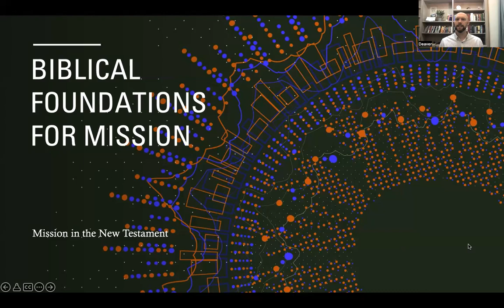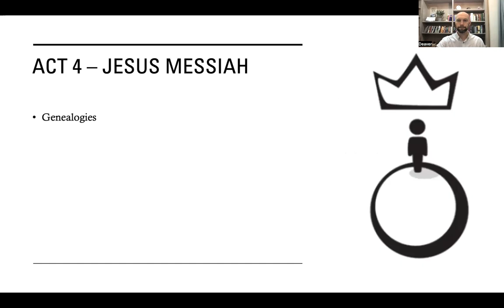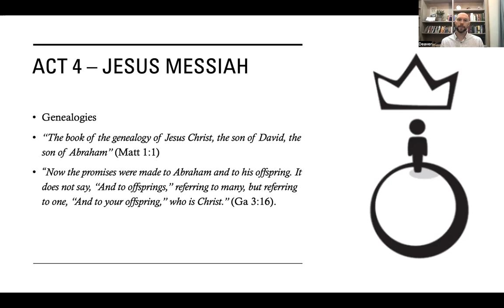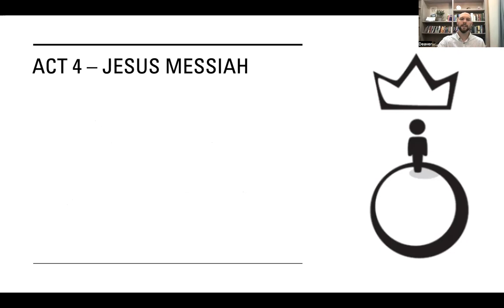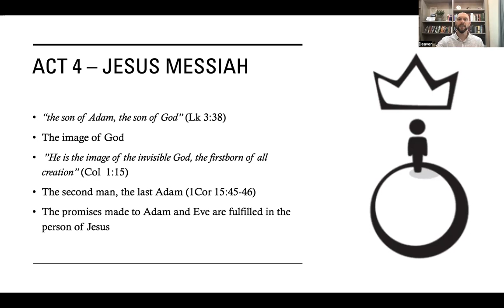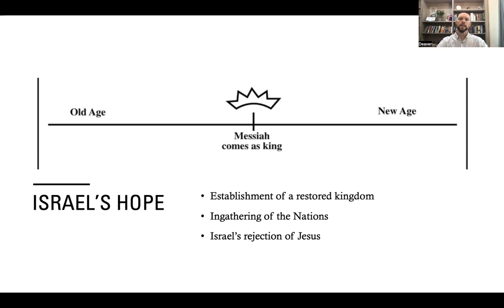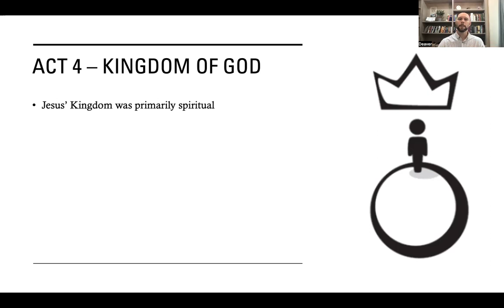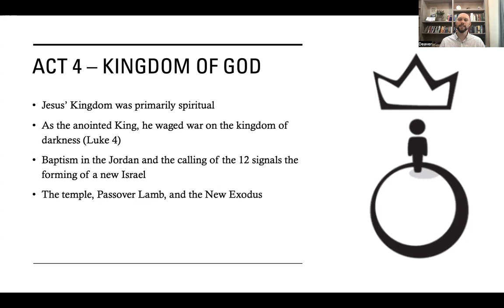Theology of Mission: Lesson 2a (Mission in the NT)